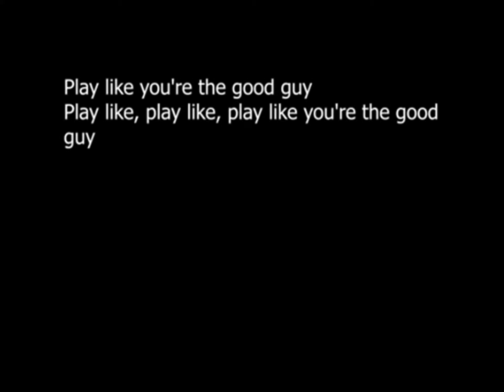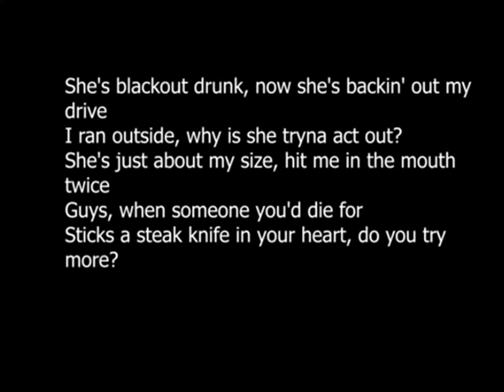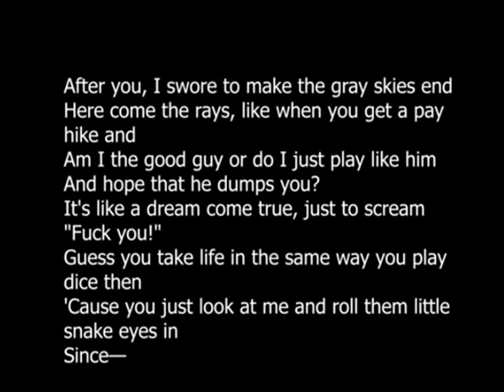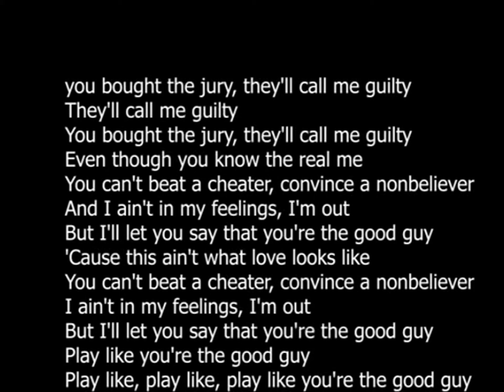Eminem - Good Guy (ft. Jessie Reyez) [lyric video]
Eminem, Jessie Reyez - Good Guy [lyrics] (Album - Kamikaze)

LYRICS:

Since you bought the jury, they'll call me guilty, they'll call me guilty
You bought the jury, they'll call me guilty, even though you know the real me
Can't be the cheater, convincin' nonbeliever
And I ain't in my feelings, I'm out but I let you say that you're the good guy
'Cause this ain't what love looks like
You can't be the cheater, convincin' nonbeliever
Play like you're the good guy, play like, play like
Play like you're the good guy

Here we go, again, from heroes to villains
Used to be your Romeo, but we were both were jilted
A couple of times, so we had a slippery slope to deal with
But still it gave me hope
That we'll get through it together, a severed earlobe
Mailed to you in an E-N-V-E lope
Would be dope, but
What kind of lengths can you go?
Pull a Vincent Van Gogh, just to convince a damn ho
To be a housewife who outright lies
She's blackout drunk, now she's backin' out my drive
I ran outside, why's she tryna act out?
She's just about my size
Hit me in the mouth twice
Guys, when someone you die for sticks a steak knife in your heart
Do you try more?
Another late night in
She stumbles through my door, lets the daylight in
And all we do's fight more
And I ain't violent
But she's goin' through my drawers to plant the K-Y in
I'm gettin' accused by a whore
Who smells like St. Ides and
Who has probably screwed five more guys, sucked eight, nine men
I'm takin' two by fours, to our eight by tens
Bitch it's you I tore, out the frame, I win
Put up a new high score, beat this game I'm in
And here's some two-ply for
When you date my friends, in order to wipe your ass
When you moved your bowels
When we renewed our vows
This the thanks I get
I'm waitin' for the day
I can hear you say, "Marshall, what a skank I've been
And there's a new guy, you're being replaced by him"
Got your tubes tied for him
Got that boob job for him
Hurts me to my core
But the pain I'm in, after you I swore
To make the gray skies end
Here comes the rays like wind
You get a pay hike, and, am I the good guy, or?
Do I just play like him and hope that he dumps you?
It's like a dream come true, just to scream "Fuck you"
Guess you take life in the same way you play dice then
'Cause you just look at me and roll them little snakes eyes in